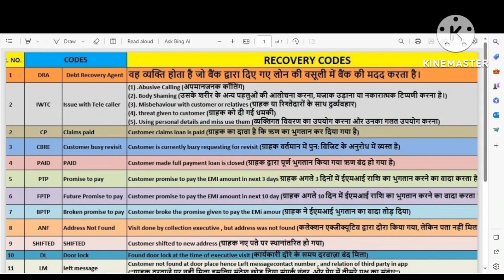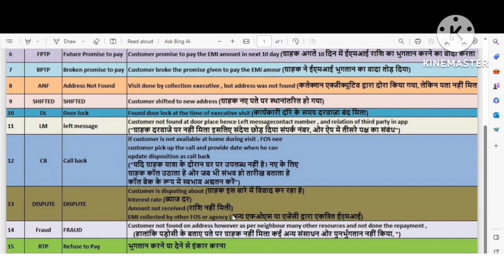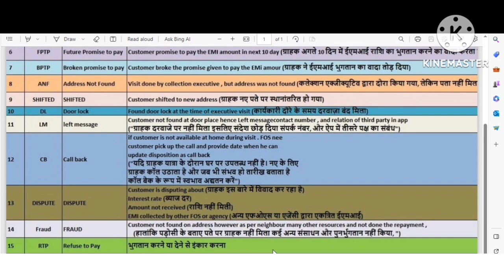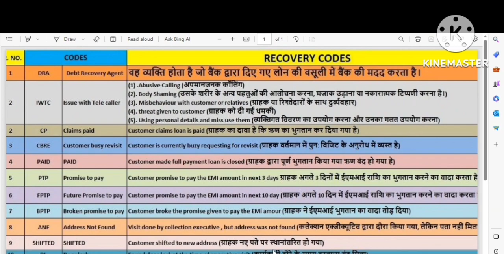Recovery agent code | loan recovery agent rules | bank loan collection agent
collection agent ka rules
collection agent kab Ghar AA sakte hai
collection agent se na dare
collection agent par case kaise kare